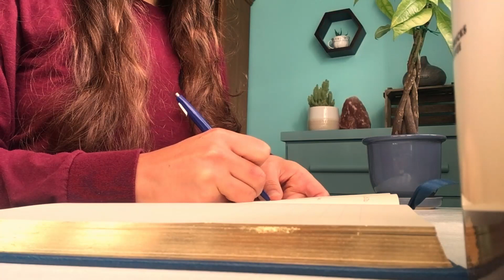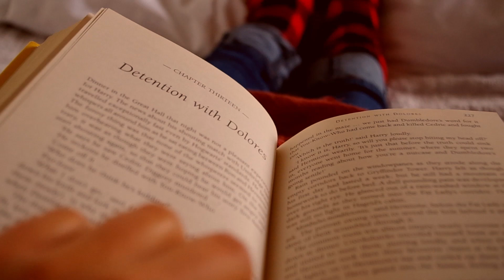Fall Aesthetic 🍂 A Day In My Life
Fully embracing the fall vibes over here 🍂 Autumn is such a beautiful season of change, and it represents everything I love so much: family, food, thanksgiving, nature, and all things cozy!

~SALTED CARAMEL LATTE~
-Stevia
-cinnamon
-Pink Himalayan salt
-espresso
-1/2 cup almond milk
Add your sweetener and salt to the bottom of your mug and brew the espresso right on top. Stir together. Add your frothed milk and sprinkle some cinnamon and/or salt on top. OPTIONAL: Froth your milk with cinnamon in it - it's delicious 😋

~APPLE CHIP RECIPE~
-2 apples
-cinnamon
Slice your apples with a mandolin (or at least very thin) and sprinkle with cinnamon. Bake in the oven at 220°C for two hours. Flip halfway.